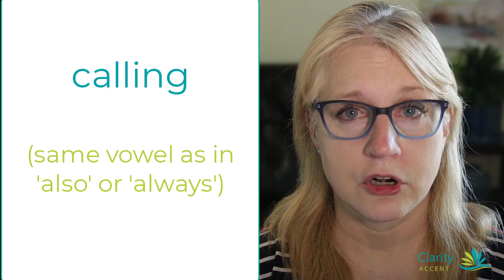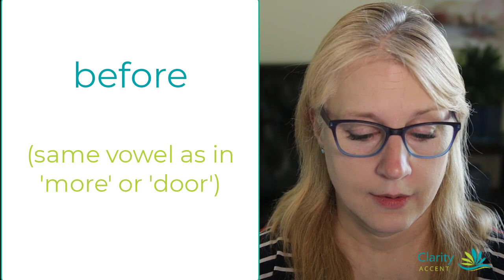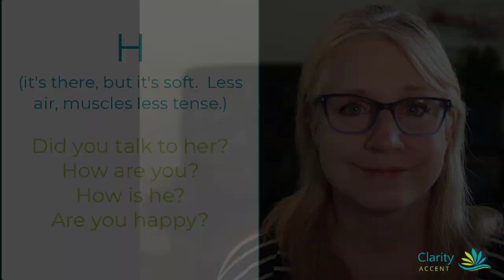Commonly Mispronounced Words in Standard American English -- Client Review 6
In this video, we will be reviewing words that are commonly mispronounced in Standard American English.  These words have been taken from a client session.  If you would like an accent coaching session, please sign up at the website listed below.  :)